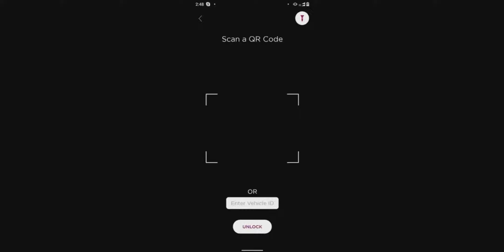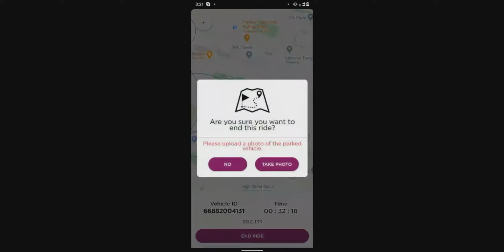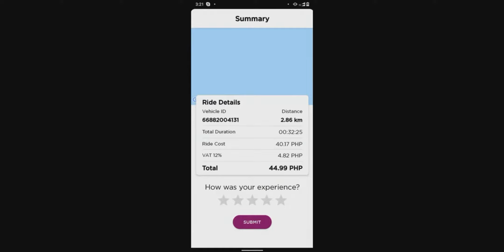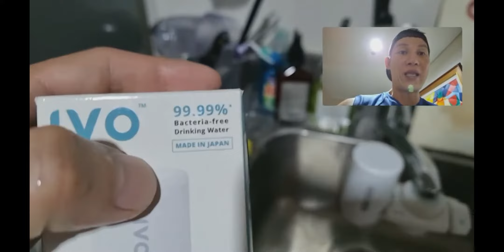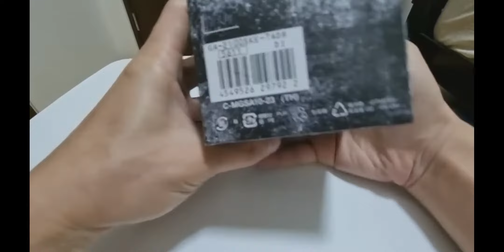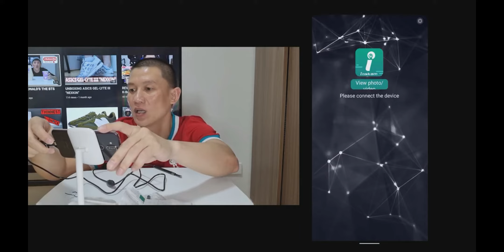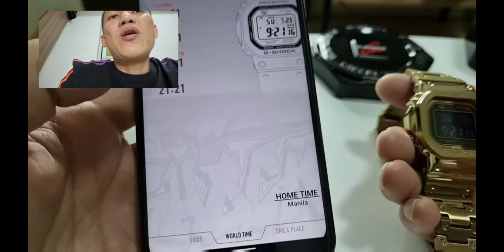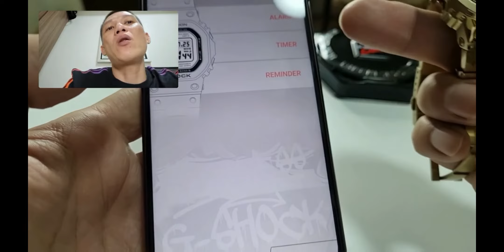MY VIDEO EVOLUTION #3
my video evolution from 21st ~ 30th